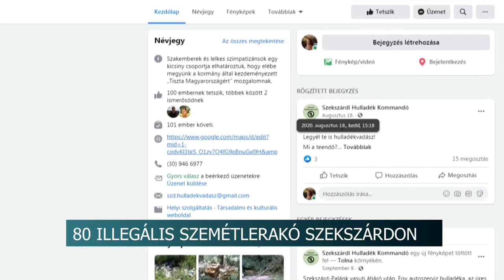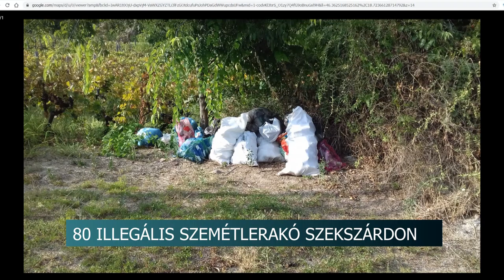20201016 hirado Hulladek kommando